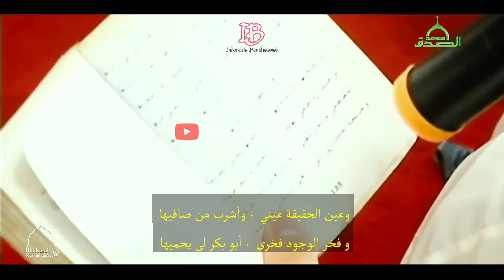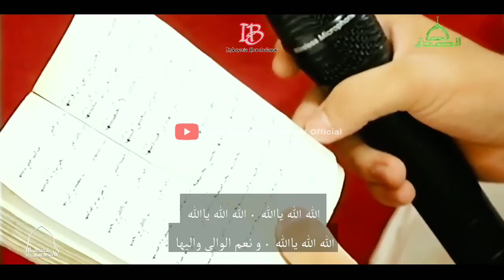Qasidah Allahu Allah Wa'nimal wali Waliha || Habib Bagir Bin Thahir || Lirik dan Teks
Qasidah Allahu Allah Wa'nimal Waliha || Habib Bagir Bin Thahir || Lirik dan Teks